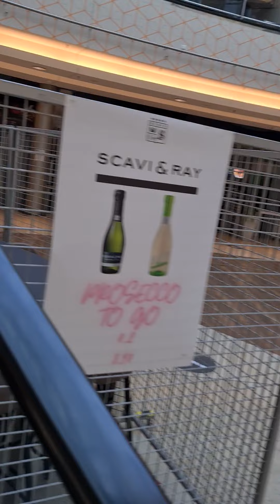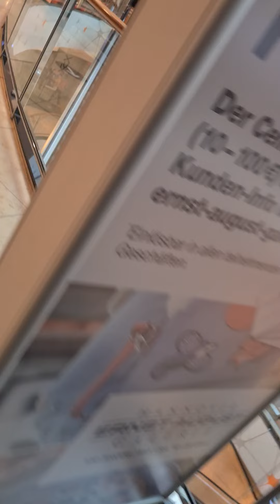31. Oktober 2021